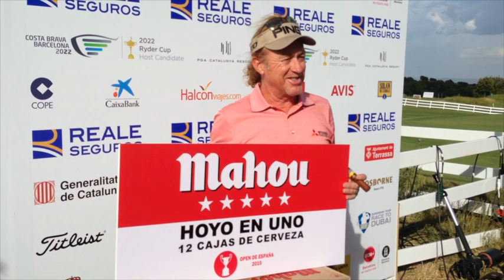Miguel Ángel Jiménez, premio al hoyo en uno en el Open de España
Entrevista a Miguel Ángel Jiménez donde explica su hoyo en uno en El Prat y recibe el premio de cervezas.